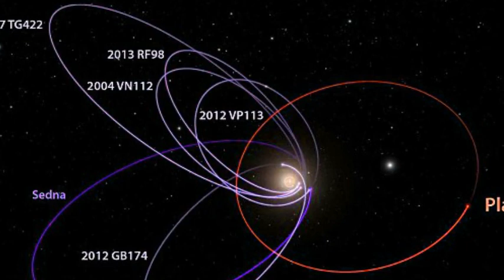Planet Nine could be found by the end of the YEAR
Planet Nine could be found by the end of the YEAR: Dark Energy Survey data is being used to identify the mysterious object 'tugging' on Nasa's Cassini
At the start of this year, a team of US researchers predicted the existence of a mysterious ninth planet.
The unknown world, dubbed 'Planet Nine', is thought to be 10 times more massive than Earth and the furthest planet from the sun - but its exact location is unknown.
Since then, researchers over the world have been using different instruments to hone in on the planet, in an effort that could lead to the planet being found before the end of the year.